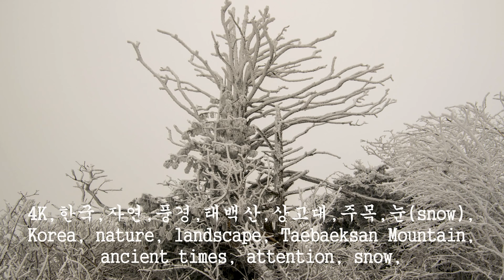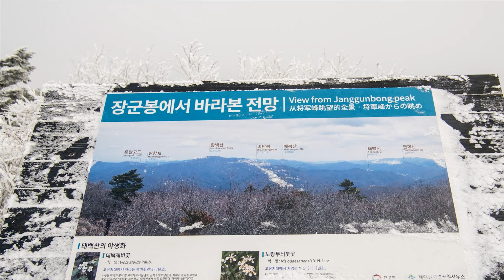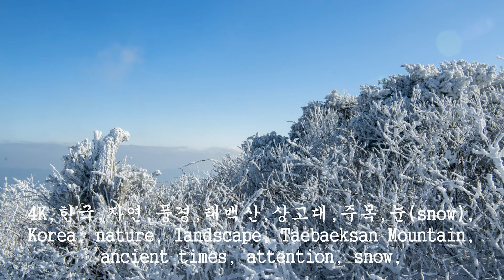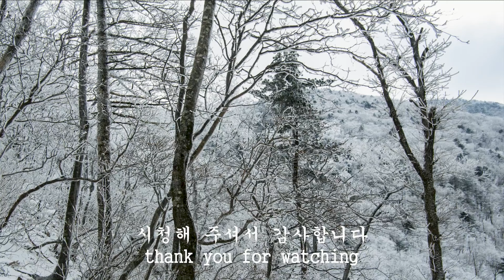태백산 2.4K,한국,자연,풍경,태백산,상고대,주목,눈(snow),Korea, nature, landscape, Taebaeksan Mountain,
높이 1,566.7m.태백산맥의 종주(宗主)이자 모산(母山)이다. 함경남도 원산의 남쪽에 있는 황룡산(黃龍山)에서 비롯한 태백산맥이 금강산 · 설악산 · 오대산 · 두타산(頭陀山) 등을 거쳐 이곳에서 힘껏 솟구쳤으며, 여기에서 서남쪽으로 소백산맥이 분기된다.
태백산은 북쪽에 함백산(咸白山, 1,573m), 서쪽에 장산(壯山, 1,409m), 남서쪽에 구운산(九雲山, 1,346m), 동남쪽에 청옥산(靑玉山, 1,277m), 동쪽에 연화봉(蓮花峰, 1,053m) 등 1,000m가 넘는 고봉들로 둘러싸여 있다. 낙동강의 발원지인 이 산은 1,560m의 고봉군(高峰群)이지만 산세는 험하지 않다.
북쪽 사면은 비교적 완만하고 산정 부근에 고위평탄면(高位平坦面)이 잘 발달되어 있으나 서남쪽 사면은 급경사를 이룬다. 태백산지는 함백산과 함께 지질구조가 복잡하며 남한 제일의 탄전지대를 이룬다.
대한석탄공사의 장성탄광을 비롯하여 황지 일대에 많은 탄광이 개발됨으로써 작은 마을에 불과하던 지역이 대표적인 광산도시인 태백시로 승격되었다.
태백산은 천년병화(千年兵火)가 들지 않는 영산(靈山)이며, 단종이 악령(嶽靈)이 되었다 하여 단종의 넋을 위무하기 위한 단종비가 망경대(望鏡臺)에 있다. 또한 이 산에는 태백산사(太白山祠)라는 사당이 있었고, 소도동에는 단군성전(檀君聖殿)이 자리하고 있다. 1989년에 이 일대는 태백산도립공원으로 지정되었고, 2016년 국립공원으로 지정되었다.

Height 1,566.7m. It is the head and mother mountain of the Taebaek Mountains. The Taebaek Mountain Range, which originates from Hwangryongsan Mountain in the south of Wonsan, South Hamgyong Province, rises powerfully here through Geumgangsan Mountain, Seoraksan Mountain, Odaesan Mountain, and Dutasan Mountain, and from here, the Sobaek Mountain Range branches off to the southwest.
Taebaeksan Mountain is comprised of Hambaeksan Mountain (1,573m) to the north, Jangsan Mountain (1,409m) to the west, Gunsan Mountain (1,346m) to the southwest, Cheongoksan Mountain (1,277m) to the southeast, and Yeonhwabong Peak to the east. It is surrounded by high peaks over 1,000m including (蓮花峰, 1,053m). This mountain, the source of the Nakdong River, is a high peak of 1,560m, but its terrain is not steep.
The northern slope is relatively gentle and has a well-developed high-level flat surface near the summit, but the southwestern slope is steep. The Taebaek Mountain Range, along with Hambaek Mountain, has a complex geological structure and forms the best coal field in South Korea.
With the development of many coal mines in the Hwangji area, including the Korea Coal Corporation's Jangseong Coal Mine, the area that was just a small village was promoted to Taebaek City, a representative mining city.
Taebaeksan Mountain is a spiritual mountain that has not been subject to fire for a thousand years, and there is a monument to King Danjong in Mangyeongdae to comfort his soul as it is said that he became an evil spirit. Additionally, there was a shrine called Taebaeksansa Temple on this mountain, and Dangunseongjeon Hall was located in Sodo-dong. In 1989, this area was designated as Taebaeksan Provincial Park, and in 2016, it was designated as a national park.